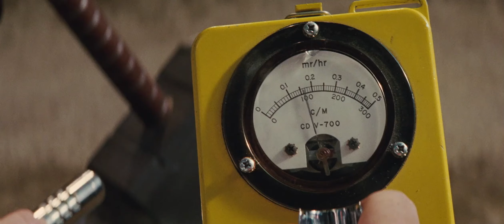Thor Gets His Power Back | Fighting Scene | Thor Vs Destroyer | Thor 2011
Thor Gets His Power Back | Fighting Scene | Thor 2011 | Hindi

Thor is exiled by his father, Odin, the King of Asgard, to the Earth to live among mortals. When he lands on Earth, his trusted weapon Mjolnir is discovered and captured by S.H.I.E.L.D.
Awards: Empire Award for Best Male Newcomer, Empire Award for Best Sci-Fi/Fantasy
Nominations: Empire Award for Best Male Newcomer, MORE
Art directors: Sean Haworth, Maya Shimoguchi, Kasra Farahani, Luke Freeborn, Pierre Buffin, A. Todd Holland

thor gets his powers back full movie in hindi
thor gets his powers back status
thor gets his powers back ragnarok
thor gets his powers back theatre reaction
thor gets his powers back movie in hindi
thor gets his powers back in tamil
thor gets his powers back full movie in hindi dubbed 2011
thor gets his power back scene
thor gets his powers back whatsapp status
thor gets his power in hindi
Thor Vs Destroyer  Fighting Scene
thor vs destroyer
thor vs deadpool
thor vs destroyer in hindi
thor vs devon larratt
thor vs destroyer full fight scene
thor vs destroyer full fight scene in hindi
thor vs destroyer full movie in hindi
thor vs destroyer full movie
thor vs destroyer full movie in hindi 2011
thor vs deadpool in hindi
thor vs devil
thor vs destroyer fight
thor vs demon slayer